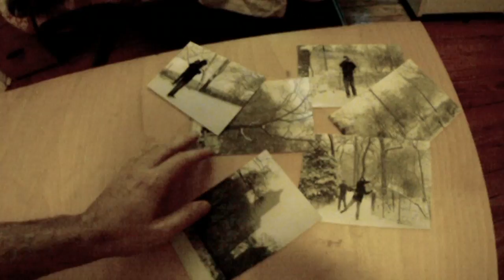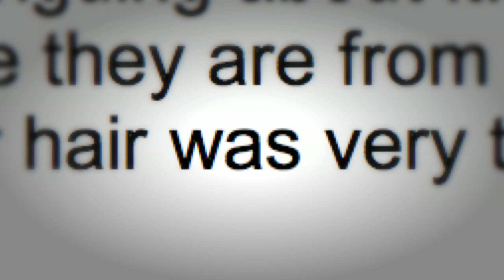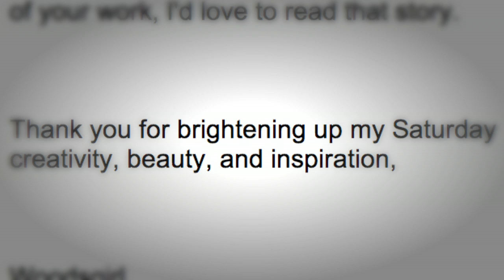Found: Lost Pictures of New York Blizzard PART 2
I was skiing in Brooklyn's Prospect Park and I found a roll of film.  I had the film developed and this is what I found.

If you're curious about me: toddbieber.tumblr.com